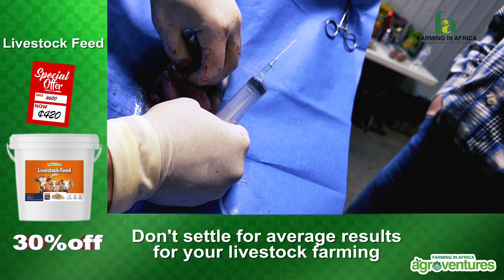I TRAVELLED TO THE USA TO LEARN ABOUT ARTIFICIAL INSEMINATION IN GOAT FARMIING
During Fred's recent visit to the USA, He visited some farms to learn and experience the process of Artificial Insemination. In this video, He shares that experience with us plus his plans for A.I in West Africa

1. Contact Fred Via WhatsApp
2. Get access to PDF of Resources
3. Book Time For Mentorship
4. Book 30 mins coaching session with Fred
5. Shop Innovative Farm Implements
At Farming in Africa (FIA), our vision is to live up to our mantra, ‘farming into the future’ by revolutionizing livestock farming in Africa through the delivery of innovative technologies and solutions, as well as practical training and education to all farmers.